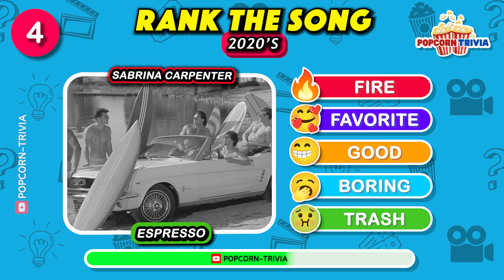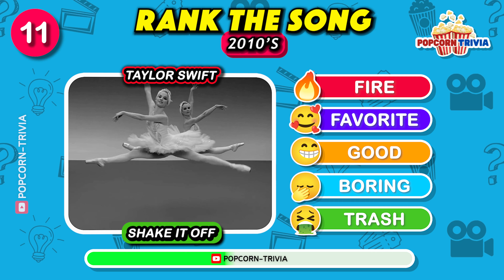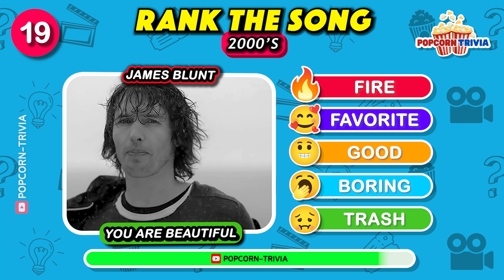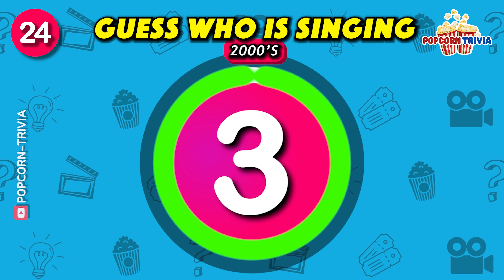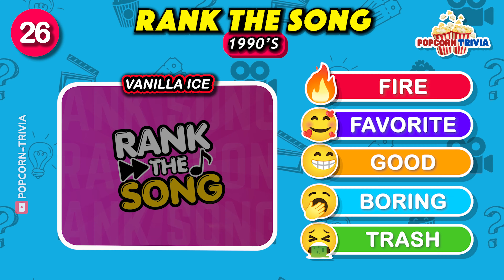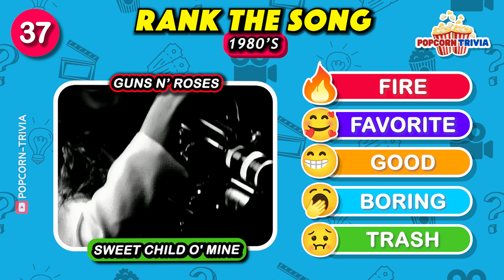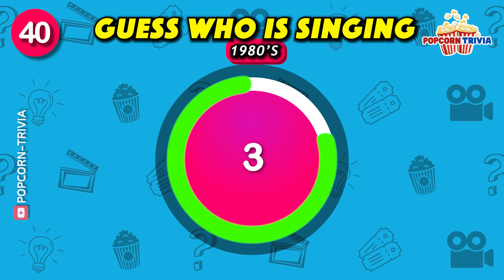RATE THE SONG PER DECADE 🔥 From 80's to 2020's | Music Quiz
In today's *Music Quiz* video, we'll Rate the most popular songs per Decade, from 80's to 2020's! Rank the catchiest songs in this Tier List Challenge, including Ariana Grande, Britney Spears, Queen (Freddy Mercury), Spice Girls, Ed Sheeran, Taylor Swift, Backstreet Boys and more. In this *RATE THE SONG* test, you decide if they are Fire or Trash. Join the fun as we explore the trendiest tracks dominating the Music scene from 80's to 2020's.

If you love music and quizzes, don't miss this engaging challenge! Put your musical taste to the test and share with friends as we explore the greatest hits of all time. Join the fun now!

💬 *Comment* your ranks and what you think of the video. We love hearing from you 💖
🤼 *Challenge* your friends, and let's see who reigns in this musical quiz!

Come and have fun with the best of the musical quizzes universe.
Here on Popcorn Trivia Channel you will find several music quiz challenges with songs from different decades (From 80's to 2020's) and different musical genres, from POP to Rock, including K-Pop and Rap. Amazing, isn't it!?